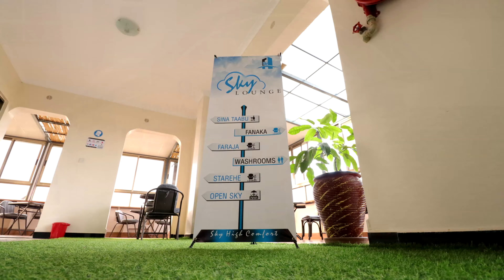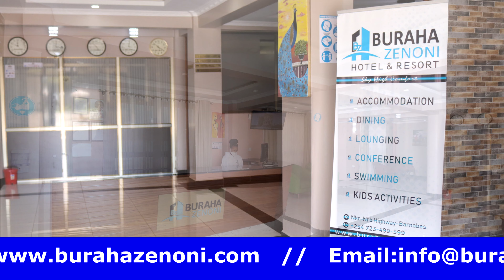Buraha Zenoni: sky high comfort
Bz, where affordability meets quality of service.